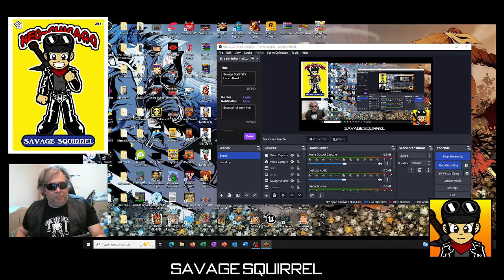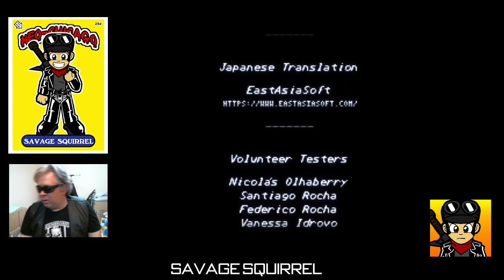Savage Squirrel's Lunch Break! "Fight 'N Rage" part 2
Fight 'N Rage